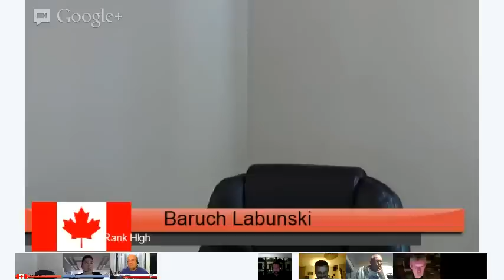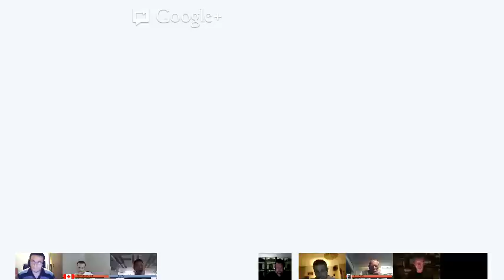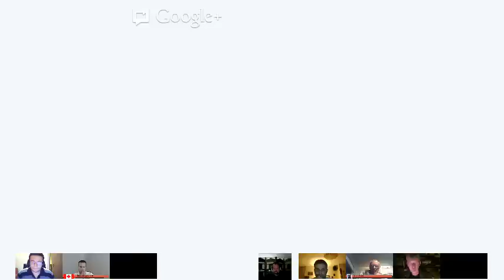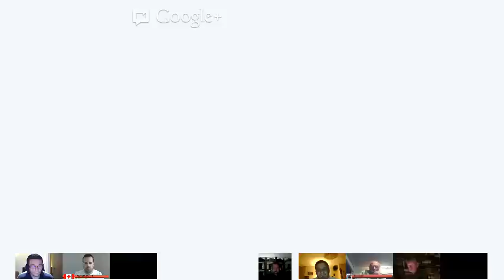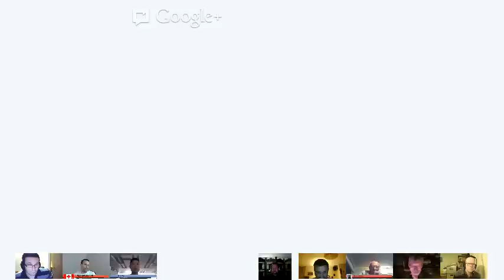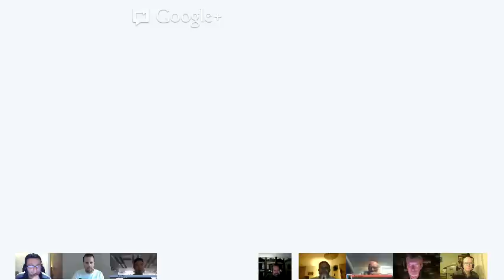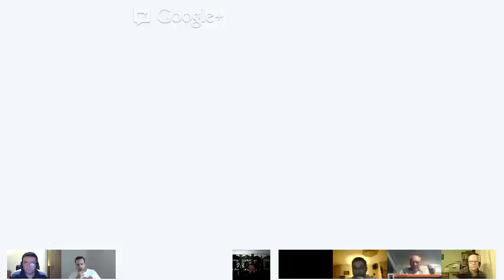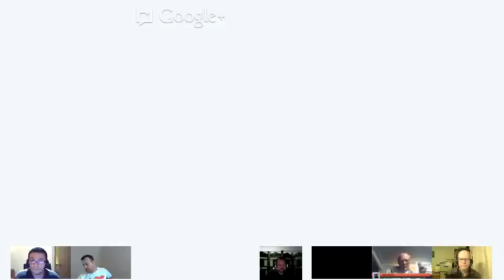Webmaster Central and Web Search Helpdesk Hangout September 21st 2012